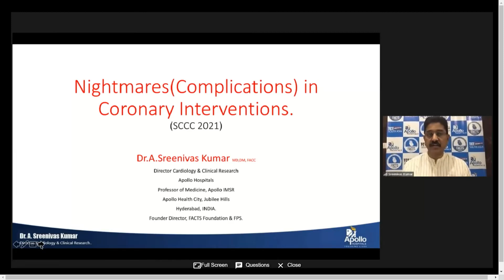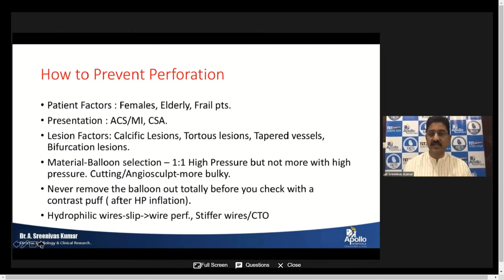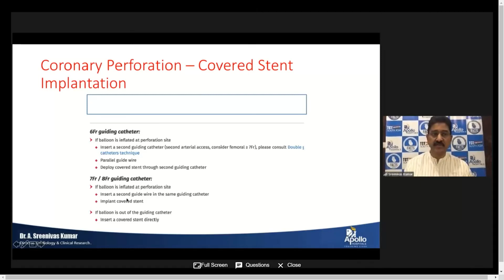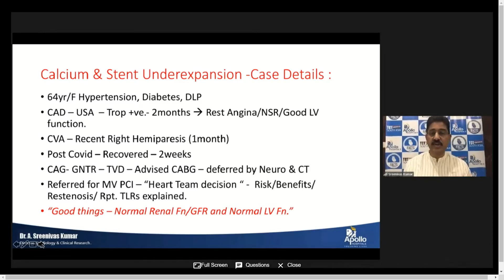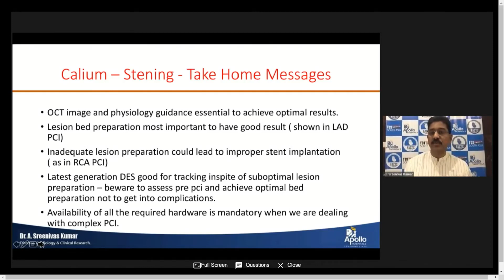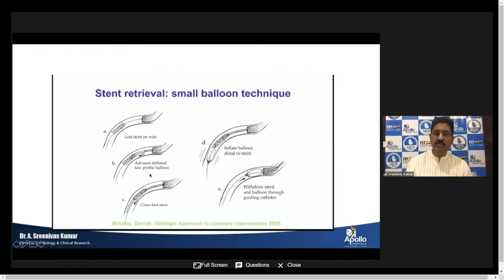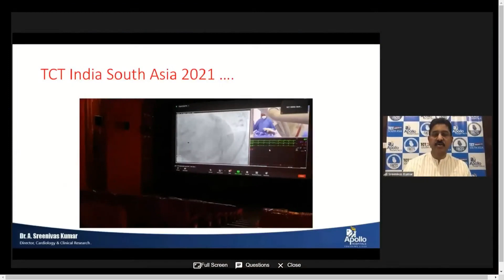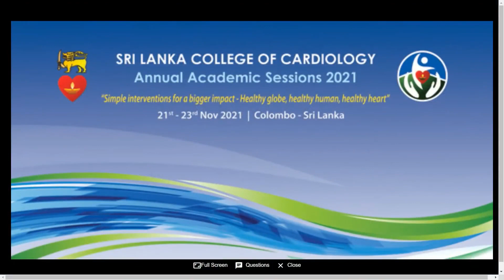16 Nightmares Complications in coronary interventions